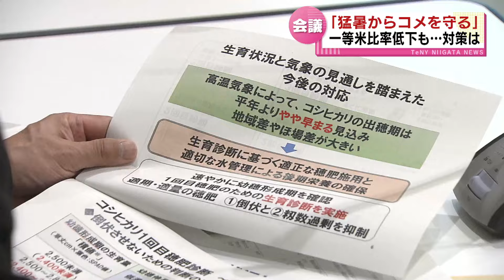【対策】「猛暑からコメを守る」 生育調査を増やす呼びかけへ《新潟》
2024年7月11日放送

これから本格化する夏の暑さから新潟のコメを守るための対策会議が開かれました。県は農家に対してイネの生育状況の調査回数を増やすよう呼びかけていくことなどを確認しました。